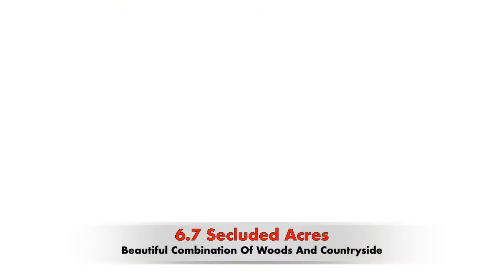For Sale: Beautiful Former Monastery 17937 250th Street Eldridge, IA 52748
For Sale: 17, 234 SF sitting on 6.7 acres.  25 sleeping quarters, 16 additional rooms, nine baths, chapel area, and much more! Ideal space for home, winery, retreat, camp, treatment facility, group home, or place of worship.

Pete Hadjis
Licensed in Iowa & Illinois
NAI Ruhl Commercial Company